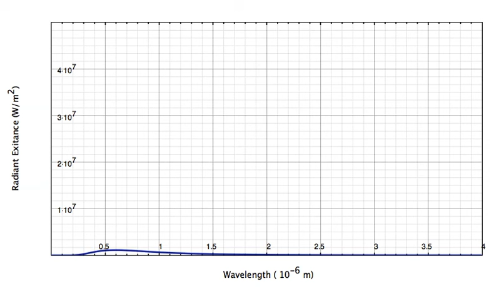Blackbody Radiation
This animation shows Planck's equation for blackbody radiation as the temperature decreases from 5000 K to 1000 K. Note the shift of the maximum to longer wavelengths predicted by Wien's displacement law and the decrease in the area under the curve predicted by the Stefan-Botlzmann law,